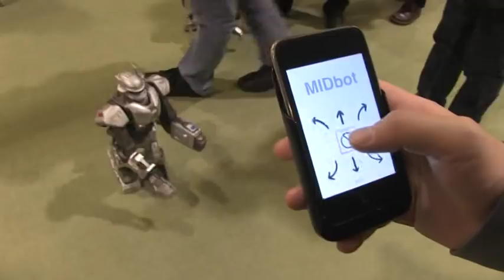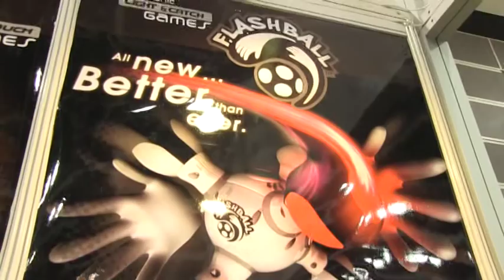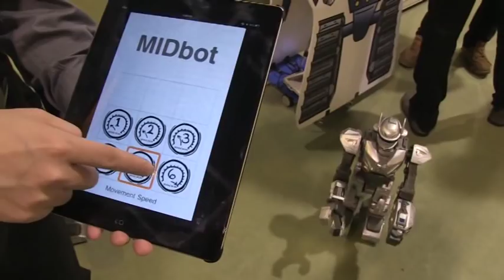Raptors, Rifles & Royalty in Play at the HKTDC Hong Kong Toys & Games Fair 2012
Realistic dinosaur models, high-tech combat simulation games and toys made by a real princess all reflect how the toy industry is finding new ways to engage young and old in the world of play. Those products and trends are being explored with exhibits, seminars and conferences at Asia's largest toys and games fair - 9-12 January 2012 at the Hong Kong Convention and Exhibition Centre.